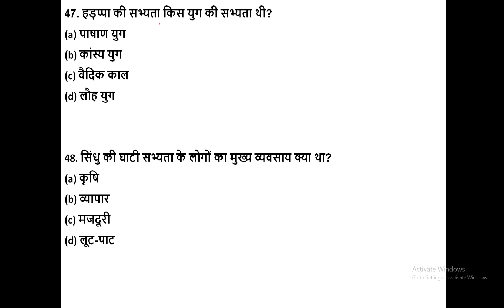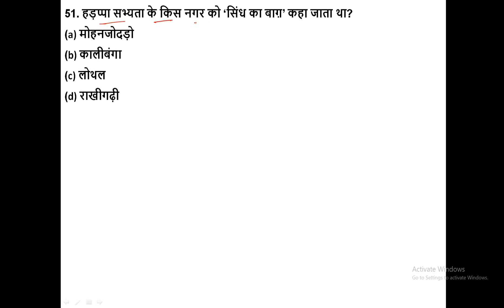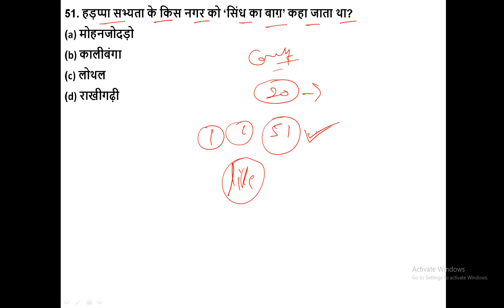सिंधु घाटी सभ्यता MCQs PART 2